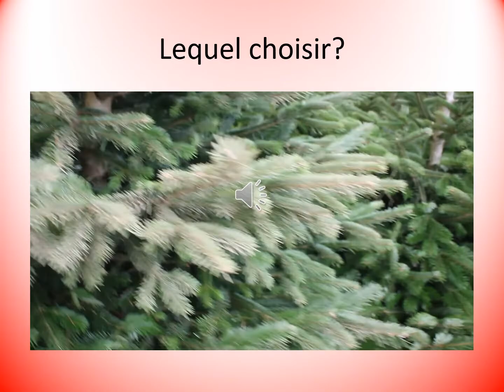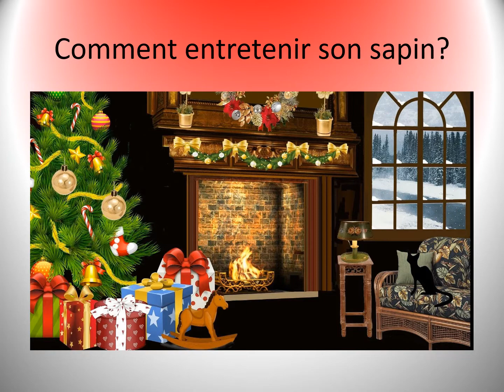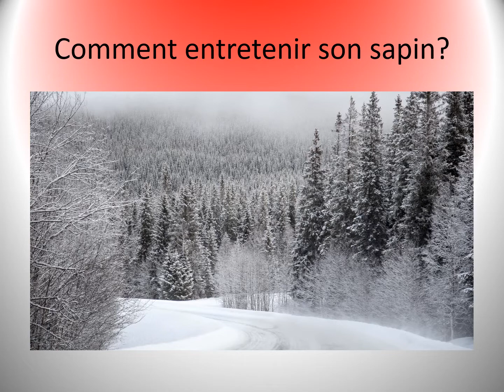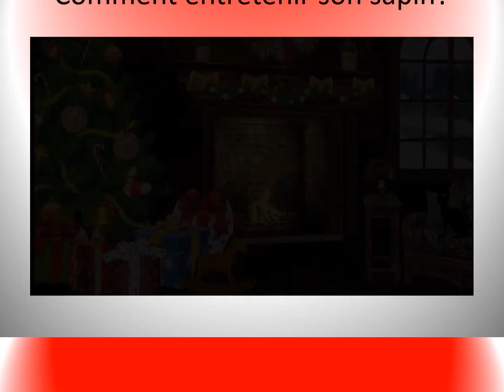Sapin de noël, ATTENTION aux pièges!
Je vais vous  expliquer comment bien acheter votre sapin de noël  pour passer de bonnes fêtes de fin d'année.
Apprendre , comprendre et réussir votre jardin pour les débutants.

Sapin de Noël Artificiel, Arbre de Noël 180cm:

Sapin de Noël Artificiel 150 cm: